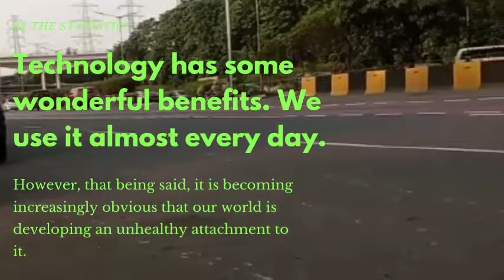MOTOR BEKAS MURAH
JUAL BELI CASH /CREDIT/TUKAR TAMBAH MOTOR SECOND AREA JABODETABEK
RECOMENDED, TRANSAKSI AMAN ,SURAT-SURAT KENDARAAN LENGKAP,NO TIPU-TIPU, ,KWALITAS OKE STANDAR DEALER BAN TEBAL ,OLI BARU,HARGA MASUK AKAL DP MINIMALIS ,ONGKIR GRATIS (AREA TANGERANG KOTA)
LOKASI:JL SUNAN GIRI NO.69 PONDOK PUCUNG-KARANG TENGAH ,KOTA TANGERANG